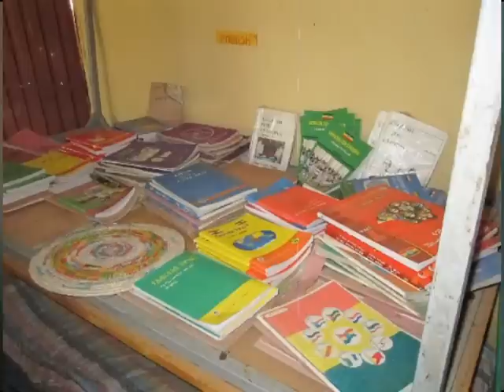Kirksville native shares love for reading in Ethiopia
KIRKSVILLE, MO. -- A Kirksville native is sharing his love of reading with children in Ethiopia.